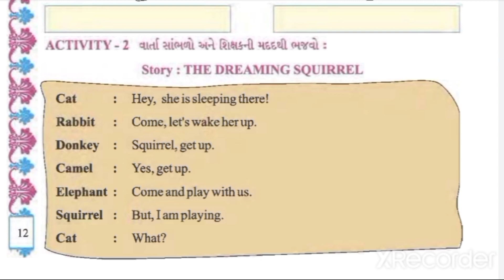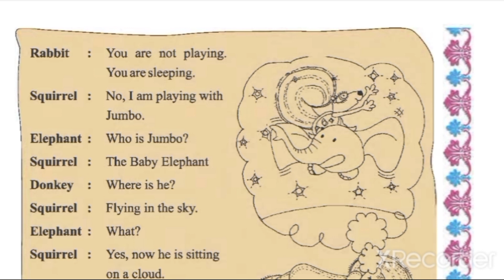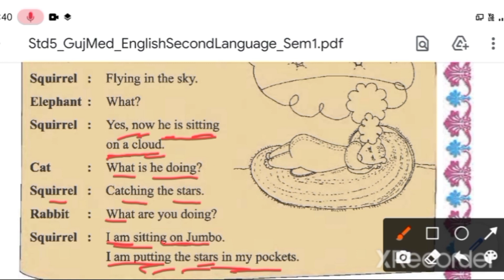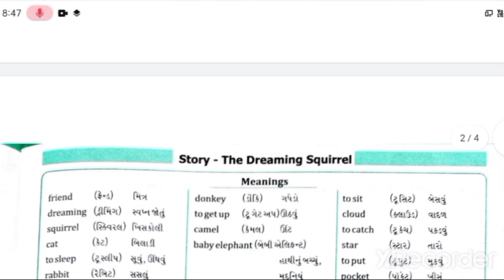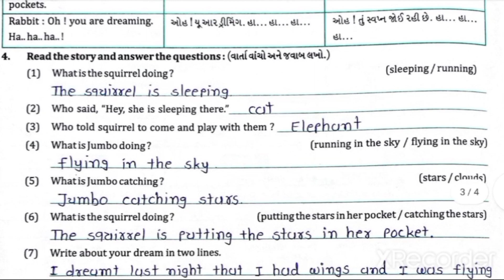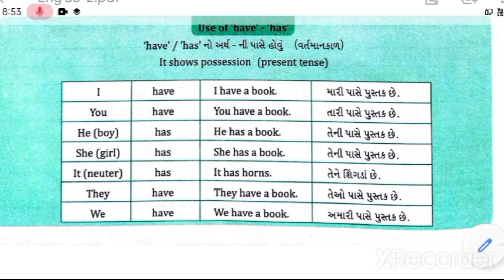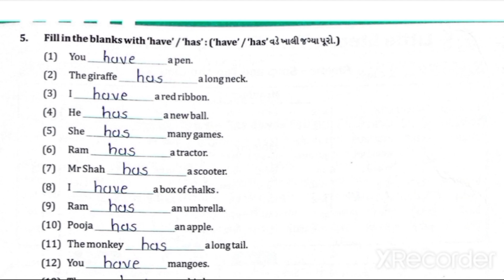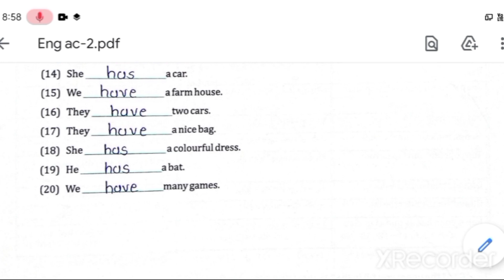std 5 || English || little step-seven,eight,nine || activity 2